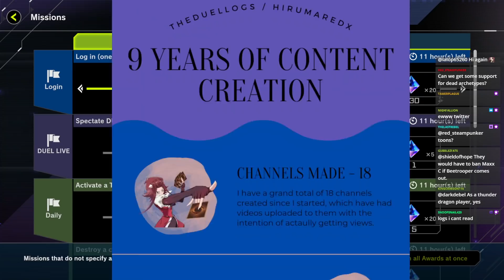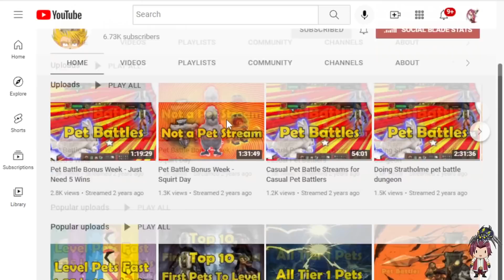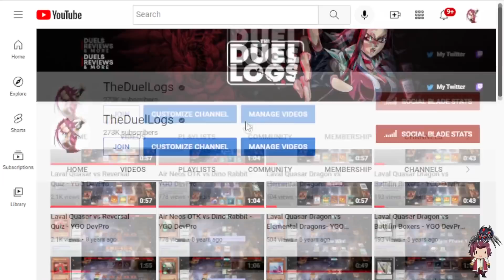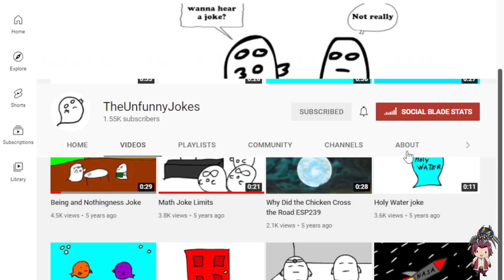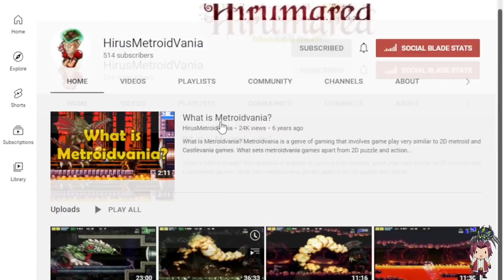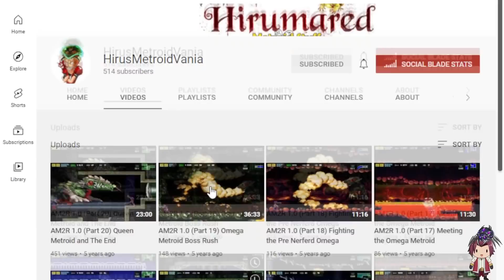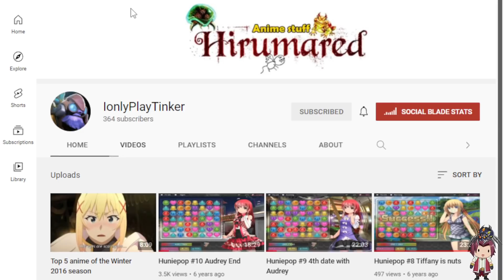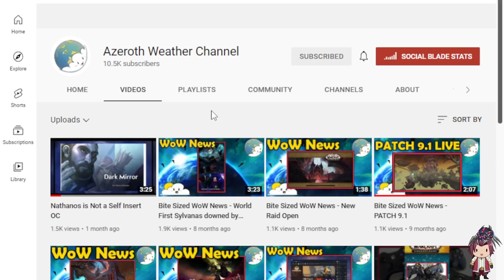Looking Over All Of My Pasted Failed Channels